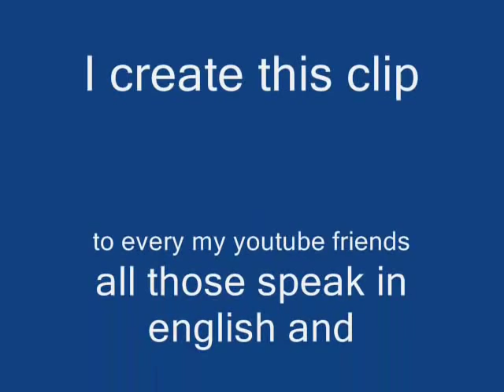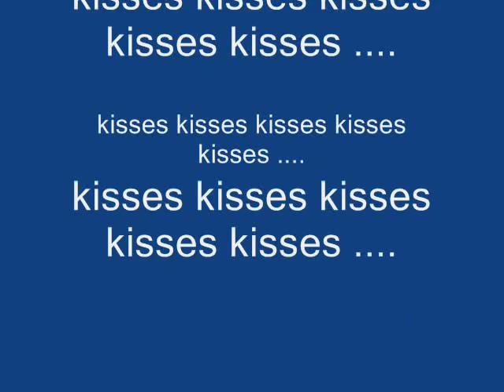Keep it to yourself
I made a show on Sesc Consolação with Flavio Guimarães. The origianl song is a blues from Rice Miller.
I decided create this video because the most people that are watching my video is from some country that speak in english, then I thought it could be great singing in english.
By the way... I am sorry for my accent :-(

I hope you appreciate it :-)

#14 - Top Rated (This Week) - Brazil
#12 - Most Discussed (This Week) - Brazil
#50 - Top Rated (This Month) - Music - Brazil
#96 - Most Discussed (This Month) - Brazil
#39 - Most Discussed (This Month) - Music - Brazil